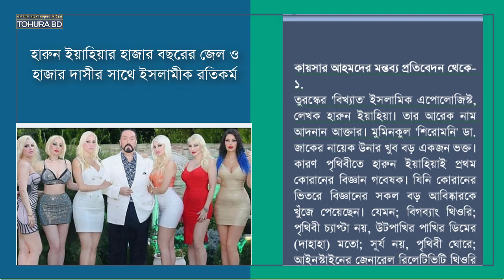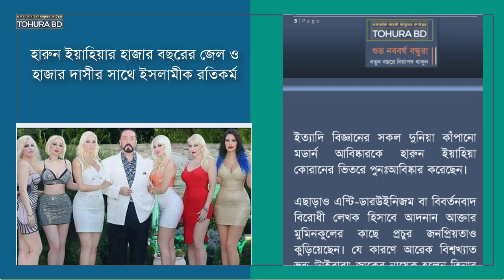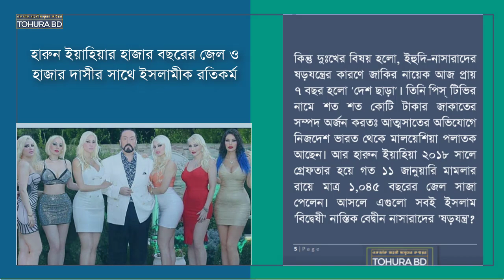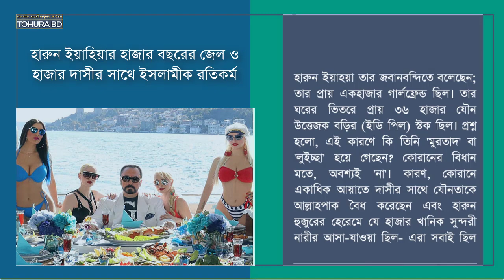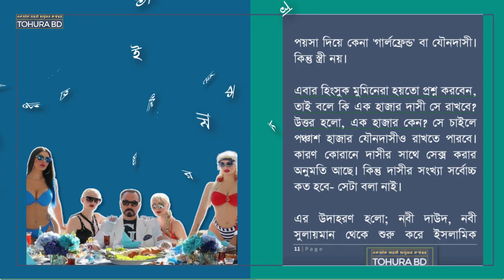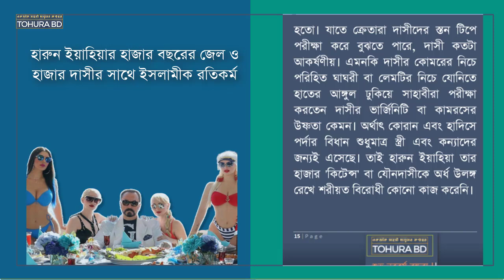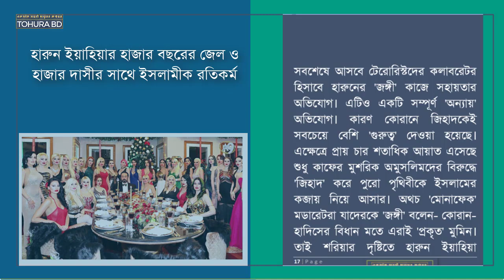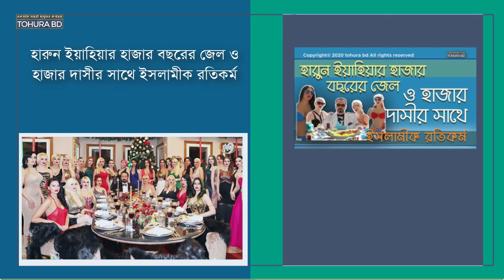হারুন ইয়াহিয়ার হাজার দাসীর সাথে রতিকর্ম। Harun Yahya having sex with a thousand maids.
হারুন ইয়াহিয়ার হাজার বছরের জেল ও হাজার দাসীর সাথে ইসলামীক রতিকর্ম
 "Harun Yahya and a Thousand Maids"
Idi Amin Most Cruel Dictator of Uganda: President idiamin who ate human meat
IRAN🇮🇷 - USA🇺🇲 CONFLICT | JHON BOLTON STATEMENT?
DANIEL HAQIQATJOU IS RIGHT. AMERICA IS ABOUT TO BECOME A MUSLIM NATION.  (IN SHA ALLAH)
Prof. Avi Shlaim talks about Gaza and West Bank
John Mearsheimer On Israel Gaza War The Palestinian Knew The Price Of Liberation
In this controversial video, we explore the rumors surrounding Turkish author Harun Yahya and his alleged encounters with a thousand maids. Despite the sensational claims, there is little evidence to support these outlandish accusations. Join us as we delve into the strange world of conspiracy theories and misinformation. Whether you believe the stories or not, one thing is for certain - this scandalous tale has captured the attention of the internet and sparked heated debates among viewers. So sit back, relax, and prepare to be shocked by the wild twists and turns of "Harun Yahya and a Thousand Maids".
বন্ধুরা, আমাদের কাছে অনেকভাবে অনেকই জানান যে, আমাদের ভিডিওগুলি দেখে আপনারা ধর্মের অনেক সত্য জানতে পেরেছেন। আমরা যে রেফারেন্সগুলি উপস্থাপন করি সেগুলো যাচাই করার পর সঠিক বলেই প্রমাণিত হয়। তাই আপনারা ধর্মের মিথ্যা থেকে দূরে থাকতে আমাদের ভিডিও থেকেই অনেক বেশি সহায়তা পেয়েছেন।
বন্ধুরা, এখন এই ভিডিওগুলি শেয়ার করে অন্যদের সত্য জানানোটাও এখন দায়িত্ব হয়ে পড়েছে। তাই অনুরোধ করছি, ফেক আইডি খুলে আমাদের ভিডিওগুলি সবাই শেয়ার করুন। এ সময় এই ভিডিওগুলি শেয়ার হওয়া খুব জরুরি।